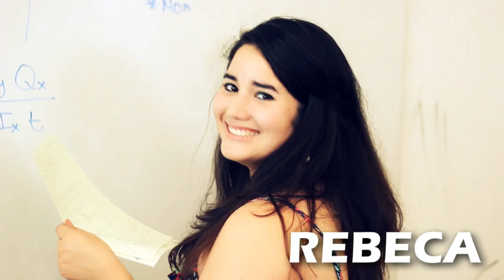FGCU Orientation Leaders 2013